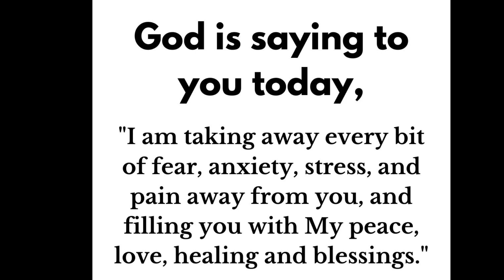God message today 🦋 God message for me today